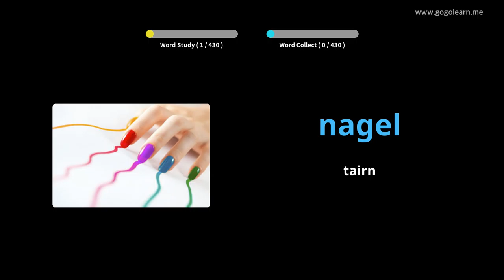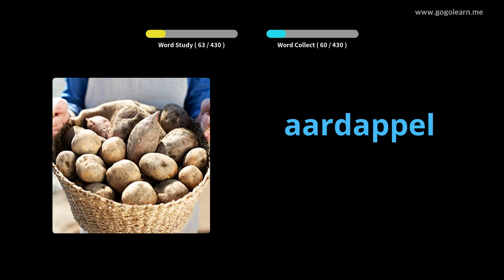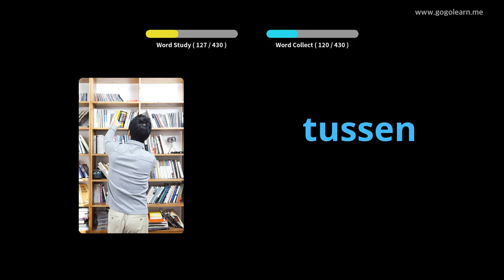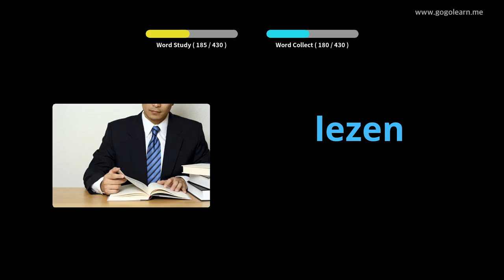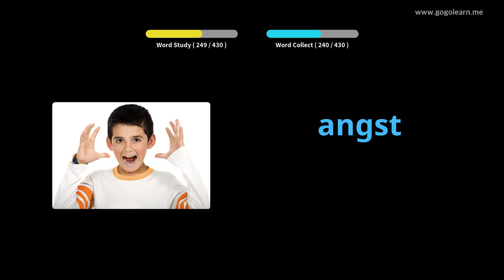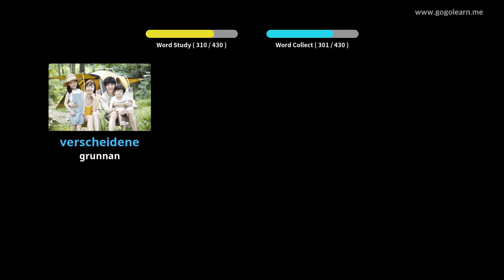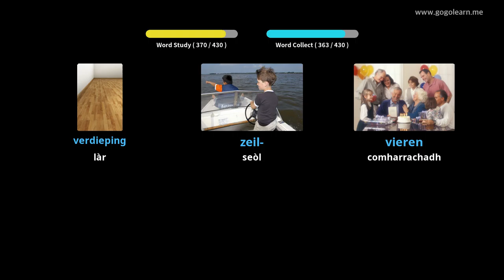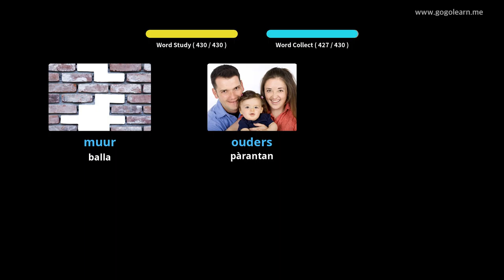Bun-sgoil briathrachas Duitseach | Golearn